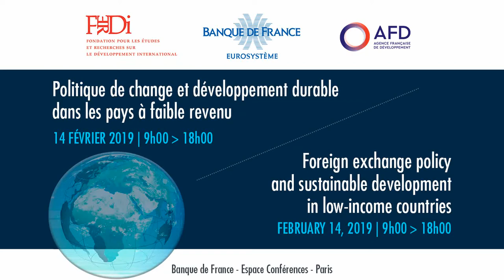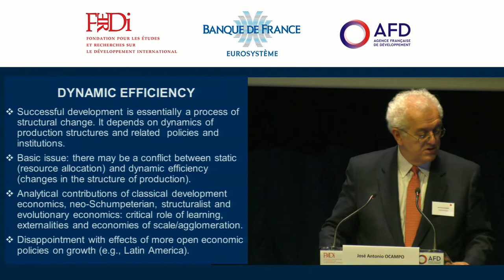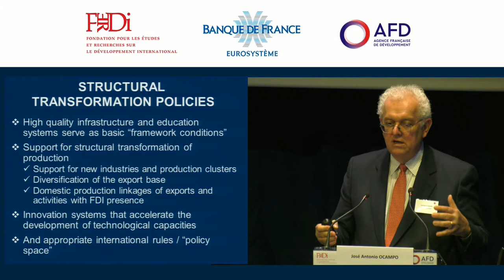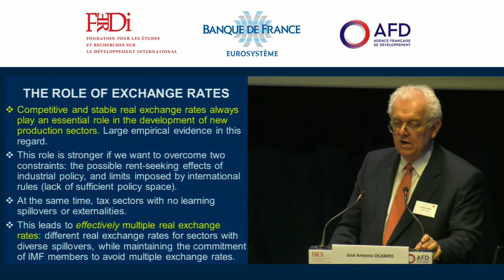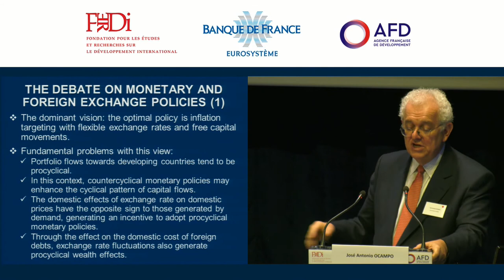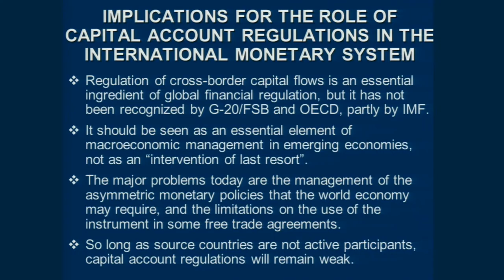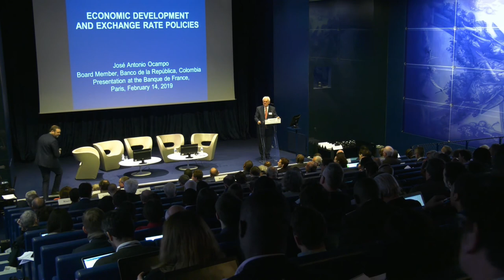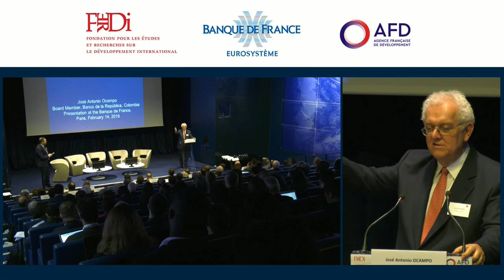José Antonio Ocampo ( Université de, Comité des politiques de Développement des Nations Unies)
Conférence " Politique de change et développement durable dans les pays à faible revenu" organisée par la Banque de France et la Fondation pour les études et recherches sur le développement international (Ferdi), avec le soutien de l'Agence française pour le développement (AFD). 14 février 2019, Paris.
Conférence inaugurale par José Antonio Ocampo ( Université de, Comité des politiques de Développement des Nations Unies)